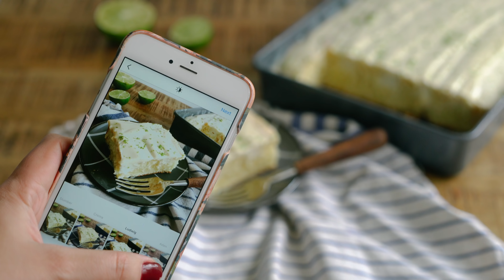BOLO MOUSSE DE LIMÃO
Gostou desse vídeo? Dá like e compartilha :)